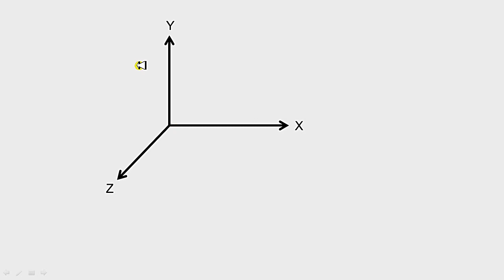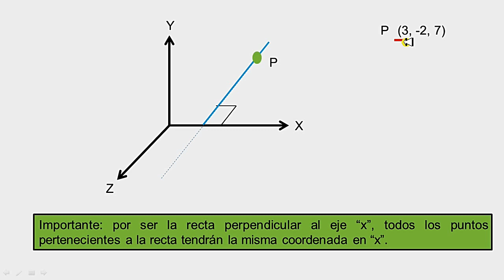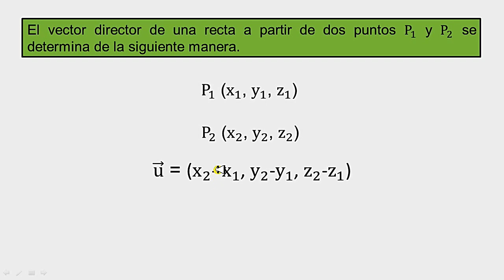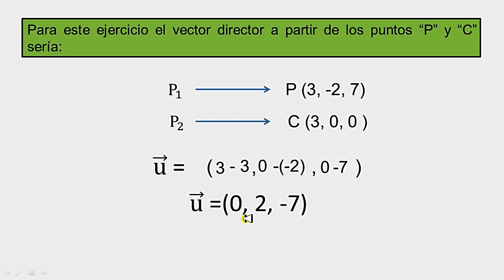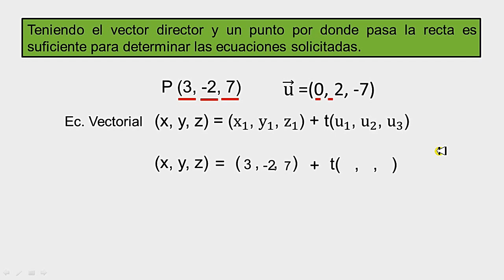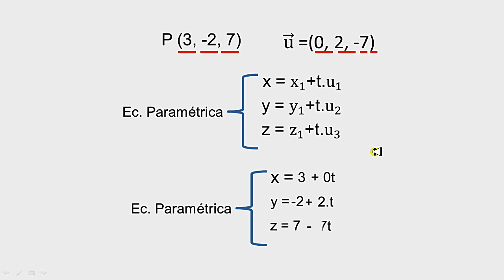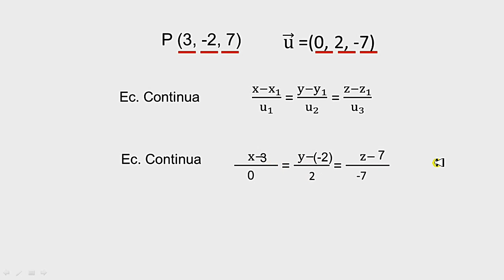Ecuacion de la recta que pasa por un punto y es perpendicular al eje x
Hola mis estimados, aquí les dejo un vídeo donde explico como determinar la ecuaciones de una recta en R3 que pasa por un punto y es perpendicular al eje x. Espero les guste y  No olviden seguirme por mis redes sociales y si desean apoyar al canal pueden hacer una donación del monto que deseen. Saludos¡¡¡